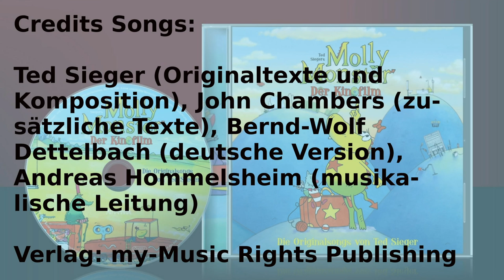Molly Monster Song CD - Ted Sieger, Annette Focks - Alhambra A 9034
Molly Monster Song CD, Musik komponiert von Ted Sieger inklusive eines Tracks von Annette Focks. Die CD erschien 2016 bei Alhambra Records (ebenso wie eine CD mit dem Score). Bestell-Nr. der Song CD ist A 9034.